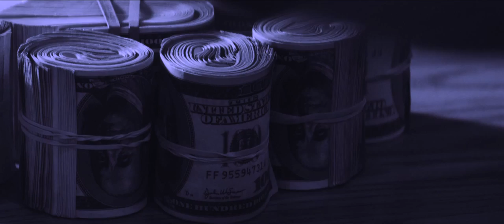'Mrs. Warren's Profession' by George Bernard Shaw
163 Sterling Rd, Unit 5

Promo Directed by Matthew Bennett
Director of Photography Steven Field
Promo Produced by Q Media Solutions

Kitty Warren worked hard to provide for her daughter, but when Vivie learns the truth about her mother's profession, the stage is set for a battle royale between mother and daughter about love, sex, money and morality.

Directed by Robert Tsonos
Stage Managed by Tamara Vuckovic
Production Managed by Sophie Ann Rooney

Featuring:
Deborah Tennant as Mrs. Kitty Warren
Caroline Millen as Vivie Warren
Richard Beaune as Sir George Crofts
Aris Tyros as Frank Gardner
Malcom Taylor as Mr. Praed
David Frisch as Reverend Gardner

Tuesday February 18th at 8.00pm (Preview)
Wednesday February 19th 8.00pm (Opening)
Thursday February 20th at 8.00pm
Friday February 21st at 8.00pm
Saturday February 22nd at 8.00pm
Sunday February 23rd at 2.00pm

Tuesday February 25th at 8.00pm
Wednesday February 26th at 8.00pm
Thursday February 27th at 8.00pm
Friday February 28th at 8.00pm
Saturday March 1st 8.00pm (Closing)

Preview & Matinee: $15

Poster Artwork by Alana Pancyr

Sterling Studio Theatre are proud TAPA members